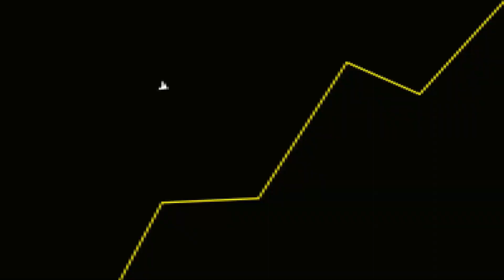DUBLAGEM da SÉRIE do The Last of Us VAI SER BOA?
Fala galera! No vídeo de hoje teremos um corte comentando sobre quem dublará The Last of Us, a série da HBO Max.